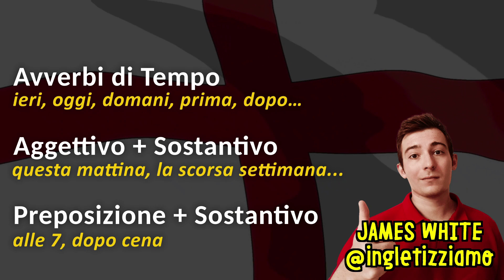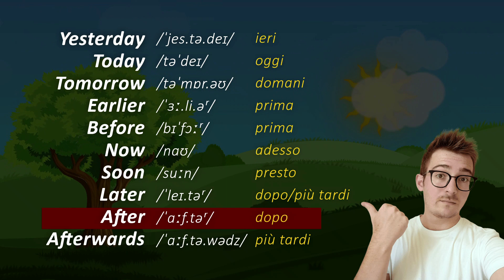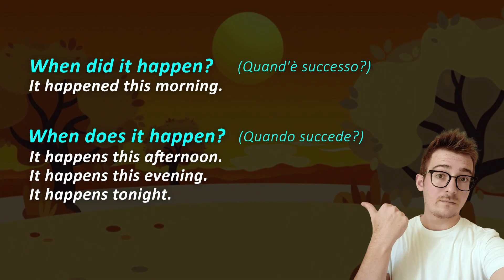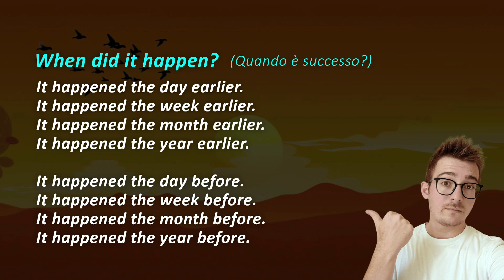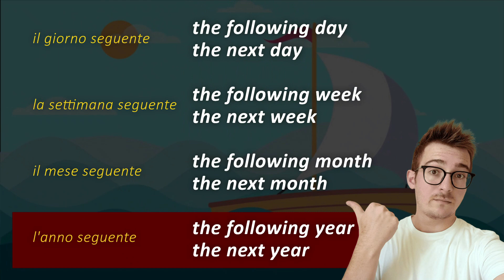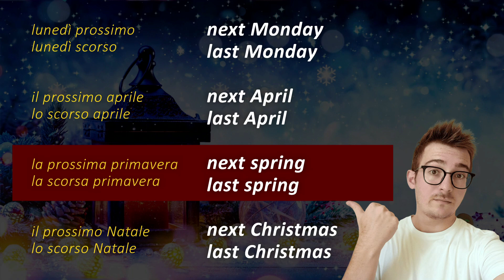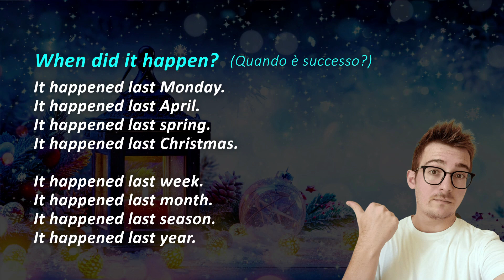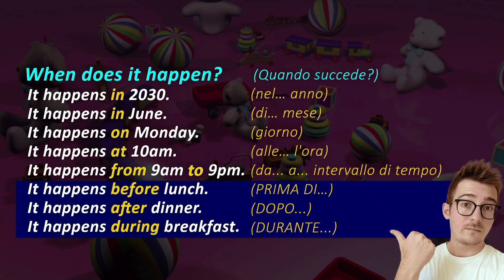PAROLE per dire QUANDO?... in Inglese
Benvenuti nel mio canale di inglese, mi chiamo James White. Vi spiego come rispondere alla domanda When?, ovvero Quando?. Possiamo rispondere con gli avverbi di tempo (ieri, oggi, domani...), o con i nomi frasali (oggi pomeriggio, più tardi, prossima settimana).